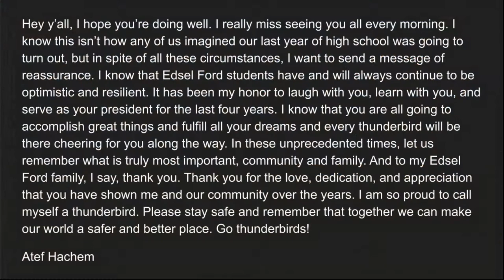Edsel Ford Class of 2020 Senior Video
Congratulations Edsel Ford Class of 2020!! Thank you to everyone who sent in pictures and videos.